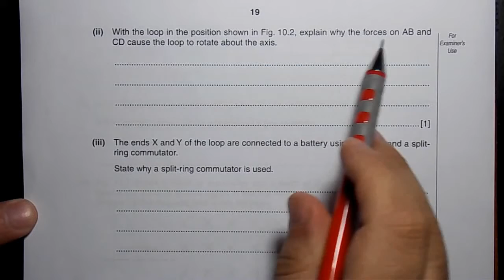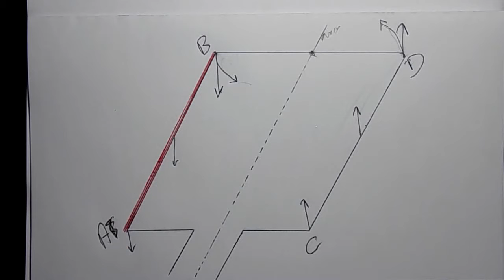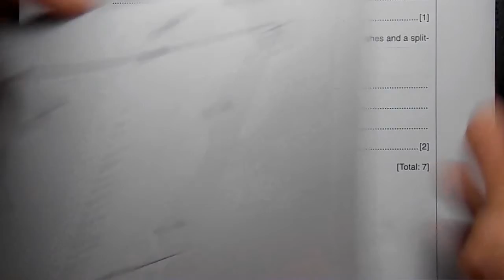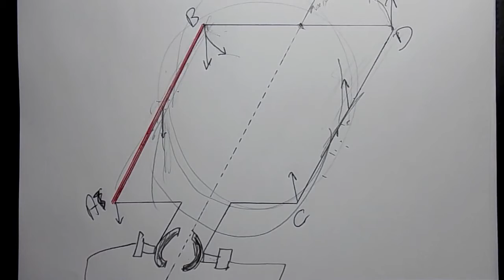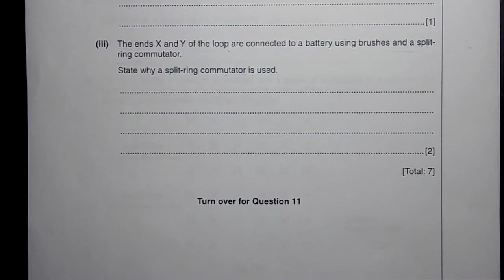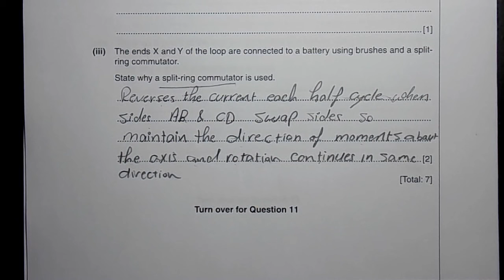2013 Jun P3 V1 Q10 b ii iii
Jun 2013 - Paper 03 - Variant 1